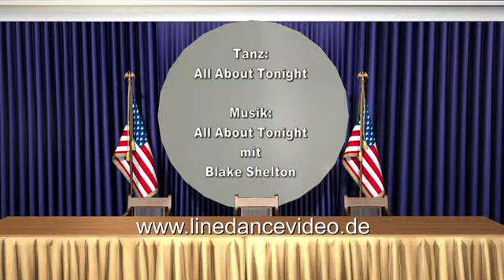Line Dance deutsch All About Tonight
Line Dance deutsch Schritterklärung für All About Tonight
Choreograf : Dan Albro